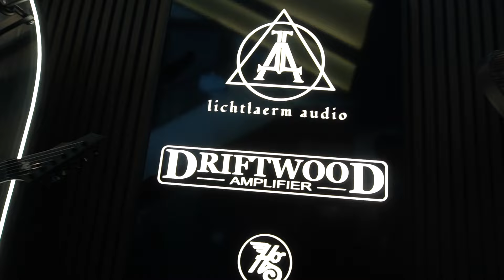GUITAR SUMMIT 2024 VLOG!!! | PART 1 : Ho conosciuto NOLLY!!!!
Primo VLOG sul GUITAR SUMMIT 2024, un'esperienza pazzesca in cui ho avuto la possibilità di parlare con tantissimi artisti internazionali e grandissimi produttori di strumentazioni per chitarristi. In questo video scoprirete tante novità di Neural DSP, Darkglass, Soldano e molto altro, tra cui uno dei momenti più emozionanti di sempre insieme ad Adam "Nolly" Getgood!!!.

✅ RECORDING GEAR: ✅

SONY ALPHA 6100
OBIETTIVO SONY 18-105mm F/4.0
MANFROTTO PIXI
RODE VIDEOMICRO
AUDIENT ID14 MKII
PRESONUS PD-70